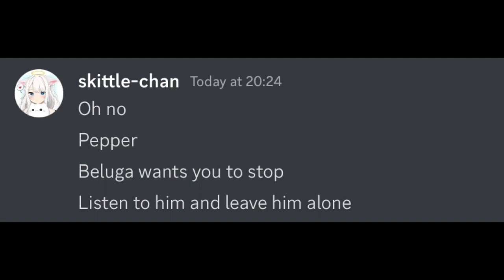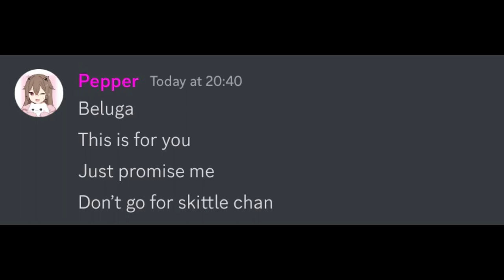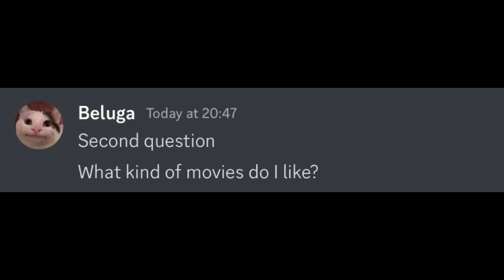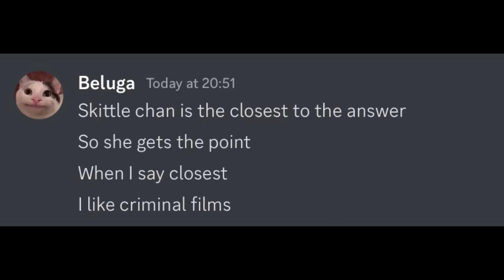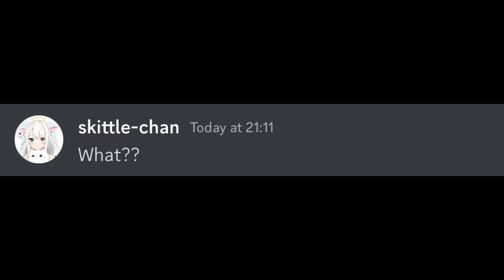Skittle-Chan Fights Pepper for Beluga